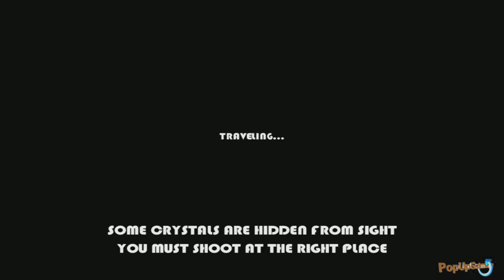The iPhone Home Show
The iPhone Home Show Episode 2

I have another jam packed show for you today, sorry its a little late, I had a few problems with the editing process. Anyway I hope you enjoy the all new iPhone Home Show for everything that's iOS gaming.

My two weekly top picks:
Halo: Spartan Strike
Drylands

The one that got away:
Quest keeper

And finally, this weeks iOS news featuring:
Samorost 3
Shooting Stars